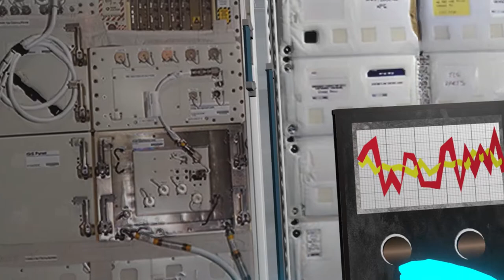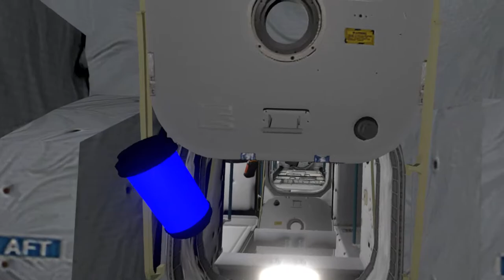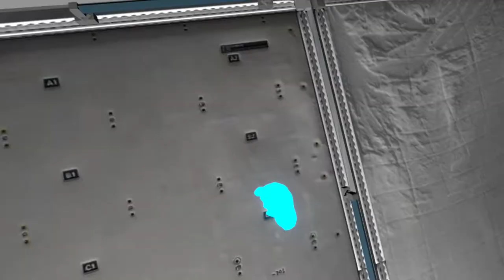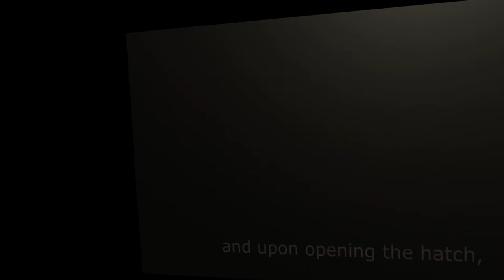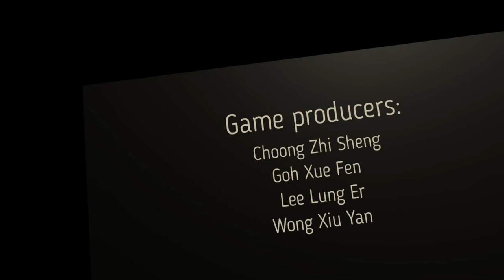Let's Play Fallen Stars VR (Free To Play on Steam) - Full Walkthrough & Commentary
Fallen Stars PCVR is a short narrative-driven game with some light puzzles involving zero gravity at the international space station. It was made by a group of university students from Malaysia.